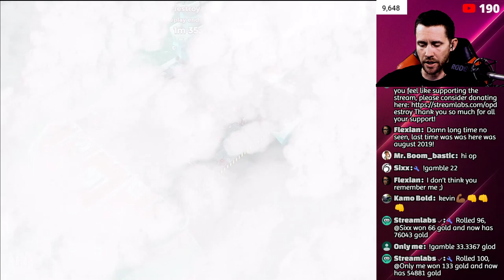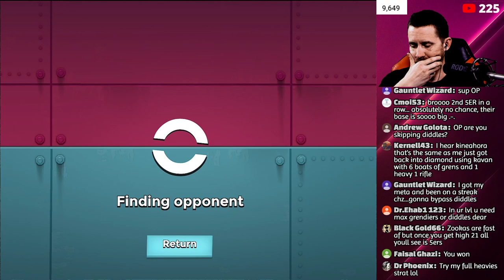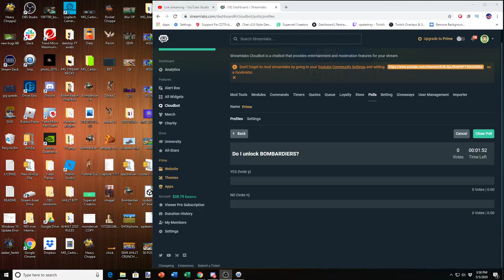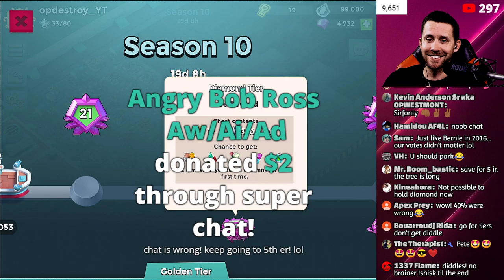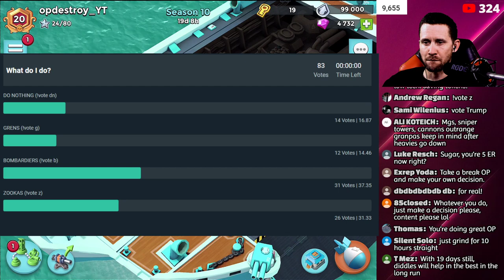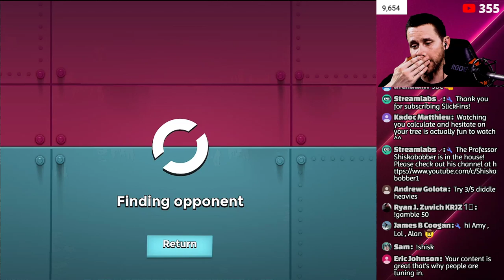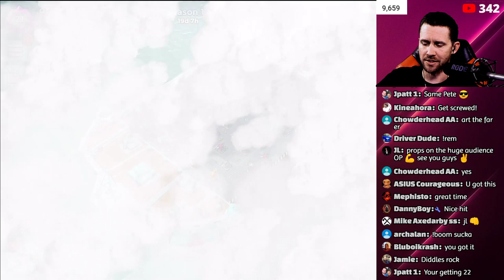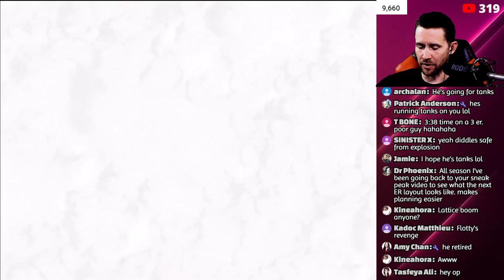I MADE IT TO DIAMOND! // BOOM BEACH WARSHIPS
Leader 65 Jimbobs Warship

Warships is here! Man your warships and battle. I'm super excited that the update has arrived.